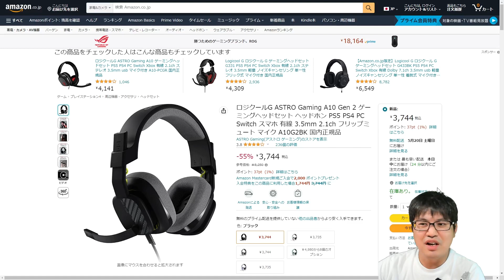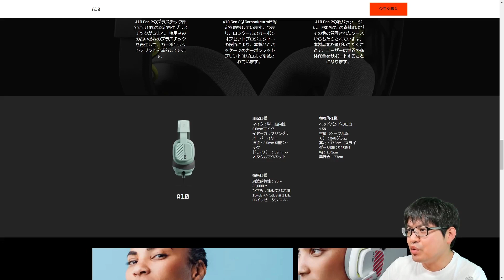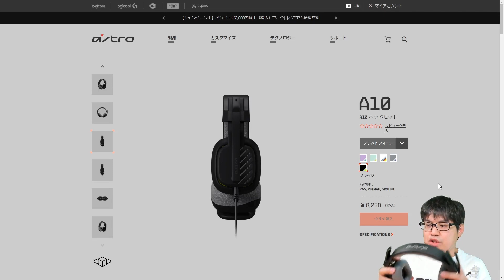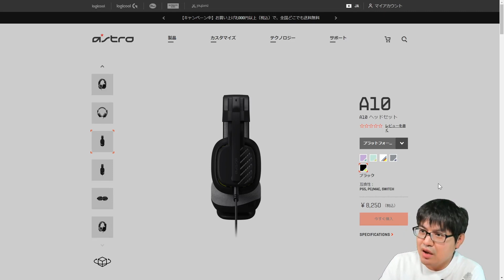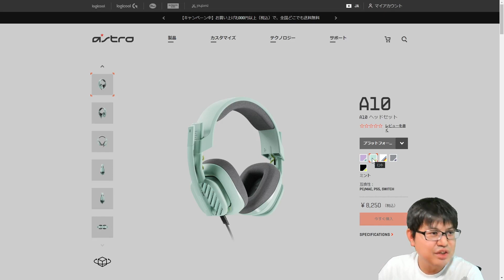わずか246グラム！10,000円以下で買えるおすすめヘッドホン ASTRO Gaming A10レビュー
■ASTRO Gaming A10 Gen 2

■[Amazon]ASTRO Gaming A10 Gen 2